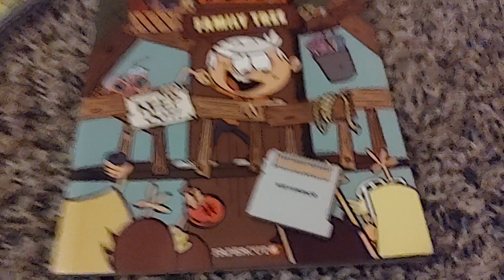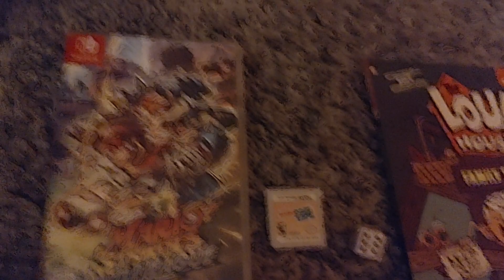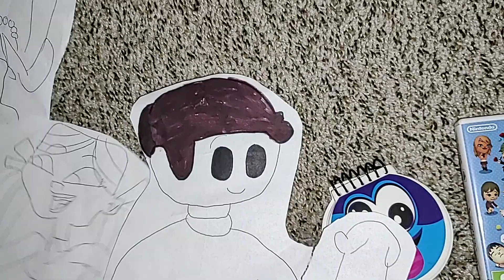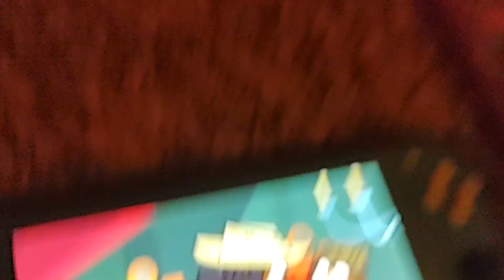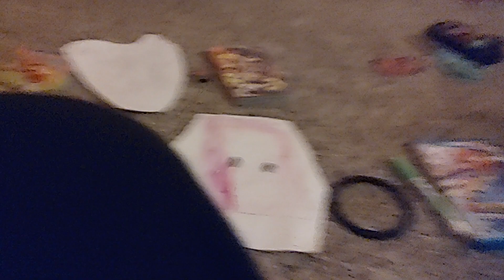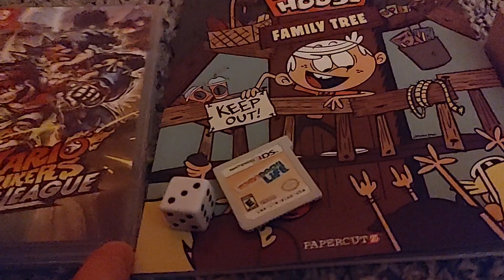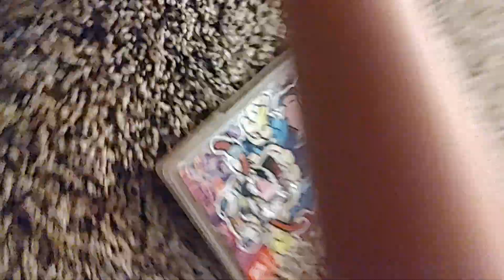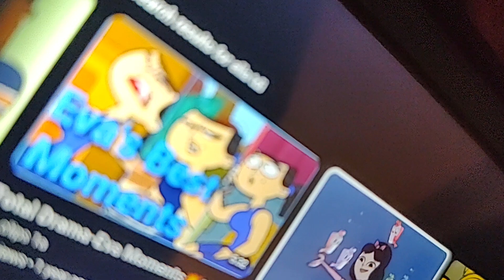Inanimate Objects S6 E17: Marble Race